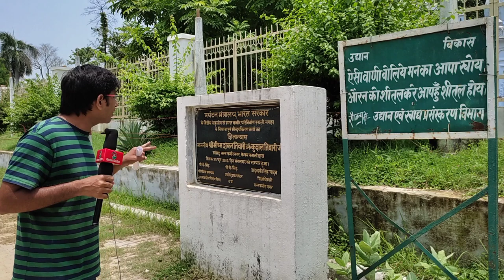सूफी संत कबीर दास जी की महापरिनिर्वाण स्थली मगहर जो खुद में समेटे है कई अदभुत रहस्य। Sant Kabir vani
मगहर को 'अंतिम समय' के लिए चुना था कबीर ने

वाराणसी प्राचीन काल से ही जहां मोक्षदायिनी नगरी के रूप में जानी जाती थी तो मगहर को लोग इसलिए जानते थे कि ये एक अपवित्र जगह है और यहां मरने से व्यक्ति अगले जन्म में गधा होता है या फिर नरक में जाता है.

सोलहवीं सदी के महान संत कबीरदास वाराणसी में पैदा हुए और लगभग पूरा जीवन उन्होंने वाराणसी यानी काशी में ही बिताया लेकिन जीवन के आख़िरी समय वो मगहर चले आए और अब से पांच सौ साल पहले वर्ष 1518 में यहीं उनकी मृत्यु हुई.

कबीर स्वेच्छा से मगहर आए थे और इसी किंवदंती या अंधविश्वास को तोड़ना चाहते थे कि काशी में मोक्ष मिलता है और मगहर में नरक.

मगहर में अब कबीर की समाधि भी है और उनकी मज़ार भी. जिस परिसर में ये दोनों इमारतें स्थित हैं उसके बाहर पूजा सामग्री की दुकान चलाने वाले राजेंद्र कुमार कहते हैं, "मगहर को चाहे जिस वजह से जाना जाता रहा हो लेकिन कबीर साहब ने उसे पवित्र बना दिया. आज दुनिया भर में इसे लोग जानते हैं और यहां आते हैं."

नाम के पीछे की कहानी

पूर्वी उत्तर प्रदेश में गोरखपुर से क़रीब तीस किमी. दूर पश्चिम में स्थित है मगहर.

मगहर नाम को लेकर भी कई किंवदंतियां मौजूद हैं. मसलन, यह भी कहा जाता है कि प्राचीन काल में बौद्ध भिक्षु इसी मार्ग से कपिलवस्तु, लुंबिनी, कुशीनगर जैसे प्रसिद्ध बौद्ध स्थलों के दर्शन के लिए जाया करते थे.

इस इलाक़े के आस-पास अक़्सर उन भिक्षुओं के साथ लूट-पाट की घटनाएं होती थीं और इसीलिए इस रास्ते का ही नाम 'मार्गहर' यानी मगहर पड़ गया.

लेकिन कबीर की मज़ार के मुतवल्ली ख़ादिम अंसारी के मुताबिक, "मार्गहर नाम इसलिए नहीं पड़ा कि यहां लोग लूट लिए जाते थे, बल्कि इसलिए पड़ा कि यहां से गुज़रने वाला व्यक्ति हरि यानी भगवान के पास ही जाता है."

ये कुछ ऐसी बातें हैं जिनकी ऐतिहासिक स्रोतों से तो सीधे तौर पुष्टि नहीं होती लेकिन तमाम ऐतिहासिक तथ्य इन किंवदंतियों का समर्थन करते ज़रूर मिल जाते हैं.

गोरखपुर विश्वविद्यालय में प्राचीन इतिहास विभाग की प्रोफ़ेसर विपुला दुबे कहती हैं, "किंवदंतियों के ऐतिहासिक साक्ष्य भले ही न हों लेकिन इनकी ऐतिहासिकता को सिरे से ख़ारिज भी नहीं किया जा सकता है.

दरअसल, ऐसी जनश्रुतियों के आधार पर ऐतिहासिक तथ्यों की पड़ताल के लिए गहरे शोध की ज़रूरत है।

मेहनत मज़दूरी करने वालों का इलाका

प्रोफ़ेसर दुबे कहती हैं कि ये रास्ता बौद्धों के तमाम पवित्र स्थलों के लिए ज़रूर जाता था लेकिन यहां 'लोग लूट लिए जाते थे', इसके कोई ऐतिहासिक साक्ष्य नहीं मिलते और न ही किसी साहित्य में ऐसा कोई उल्लेख है.

मगहर को पवित्र स्थान न मानने के पीछे की वजह प्रोफ़ेसर विपुला दुबे ये बताती हैं, "पूर्वी ईरान से आए माघी ब्राह्मण जिस इलाक़े में बसे उस इलाक़े के बारे में ही ऐसी ऋणात्मक धारणाएं गढ़ दी गईं. अवध क्षेत्र से लेकर मगध तक का इलाक़ा इन माघी ब्राह्मणों का था और वैदिक ब्राह्मण इन्हें महत्व नहीं देते थे, तो इनके निवास स्थान को भी नीचा करके दिखाया गया. वाराणसी वैदिक ब्राह्मणों का एक बड़ा केंद्र था, इसलिए उसकी महत्ता बढ़ा-चढ़ाकर पेश की गई."

मौजूदा समय में देखा जाए तो मगहर का पूरा इलाक़ा मेहनत मज़दूरी करने वालों से भरा हुआ है. प्रशासनिक रूप में ये एक नगर पंचायत है और ख़लीलाबाद संसदीय क्षेत्र के अंतर्गत आती है. लेकिन यहां का मुख्य आकर्षण और पर्यटन केंद्र कबीर चौरा या कबीर धाम ही है.
कबीर धाम
कबीर अपने अंतिम समय में जहां रहे वह क्षेत्र भी उनकी सोच और विचारधारा को अक्षरश: बयां करता है. आमी नदी के किनारे जहां शवदाह किया जाता है, वहीं उसके दाएं किनारे पर क़ब्रिस्तान हुआ करता था जो आज भी क़ायम है.

कबीर दास की समाधि से क़रीब सौ मीटर दूर उसी परिसर में कबीर की मज़ार भी है. मज़ार के मुतवल्ली ख़ादिम अंसारी बताते हैं, "मज़ार जहां पर है, ये इलाक़ा आज भी क़ब्रिस्तान ही है. समाधि और मज़ार के बीच दो क़ब्रें हमारे पूर्वजों की हैं. ये इलाक़ा अब पुरातत्व विभाग के संरक्षण में है लेकिन इसके बाहर कब्रिस्तान ही है जबकि दूसरी ओर श्मशान घाट."

हिन्दू-मुस्लिम एकता के प्रतीक के तौर पर याद किए जाने वाले संत कवि कबीर धार्मिक सामंजस्य और भाई-चारे की जो विरासत छोड़कर गए हैं, उसे इस परिसर में जीवंत रूप में देखा जा सकता है.

परिसर के भीतर ही जहां एक और क़ब्र है, वहीं दूसरी ओर एक मस्जिद और उससे कुछ दूरी पर मंदिर है. यही नहीं, क़रीब एक किमी. की दूरी पर एक गुरुद्वारा भी है जो कि यहां से साफ़ दिखाई पड़ता है.

लेकिन ऐसा नहीं है कि ये सब आसानी से हो गया. कबीर दास की मृत्यु के बाद उनके पार्थिव शरीर पर अधिकार को लेकर हिन्दुओं और मुसलमानों के बीच संघर्ष की कथाएं भी प्रचलित हैं. जानकारों के मुताबिक, उसी का नतीजा है कि हिन्दुओं ने उनकी समाधि बनाई और मुसलमानों ने क़ब्र.

लेकिन अब उनके अनुयायी इन दोनों ही जगहों पर अपनी श्रद्धा व्यक्त करने के लिए आते हैं.

कबीरपंथियों की आस्था का मुख्य केंद्र

मगहर देश भर में फैले कबीरपंथियों की आस्था का मुख्य केंद्र है. यहां के मुख्य महंत विचार दास की मानें तो देश भर में कबीर के क़रीब चार करोड़ अनुयायी हैं और साल भर लाखों की संख्या में लोग यहां आते हैं

विचार दास बताते हैं, "कुछ लोग पर्यटक के तौर पर भी आते हैं लेकिन ज़्यादातर यहां धार्मिक आस्था के चलते ही आते हैं. मोदी जी बतौर प्रधानमंत्री पहले व्यक्ति हैं जो यहां आ रहे हैं जबकि इंदिरा गांधी पूर्व प्रधानमंत्री के तौर पर यहां आ चुकी हैं."

मगहर के मूल निवासियों का अपने क्षेत्र के बारे में फैली किंवदंतियों के बारे में अलग ही सोचना है. मगहर क़स्बे में तमाम स्कूलों, कॉलेजों और अन्य शैक्षणिक संस्थानों के अलावा तमाम दुकानों और प्रतिष्ठानों के नाम भी कबीर के नाम पर मिलते हैं.